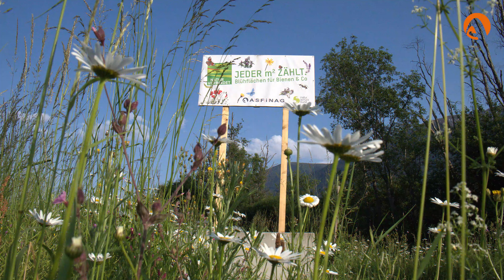JEDER m2 ZÄHLT- eine Kooperation mit dem Naturschutzbund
Blühflächen sind ein wertvoller Beitrag zum Naturschutz. Die Ausgestaltung von autobahnnahen Flächen nach ökologischen Gesichtspunkten gehört zu den wesentlichen Inhalten unserer Nachhaltigkeitsstrategie . Deswegen gibt es seit 2016 eine Kooperation mit dem Naturschutzbund im Rahmen der Aktion „NATUR VERBINDET“. Das Ziel: die biologische Vielfalt erhalten und weitere unserer-Grünflächen in hochwertige Blühflächen umwandeln. Eine dieser neuen Blühflächen liegt an der Inntalautobahn bei Pettnau. Weitere Infos dazu im Anhang.